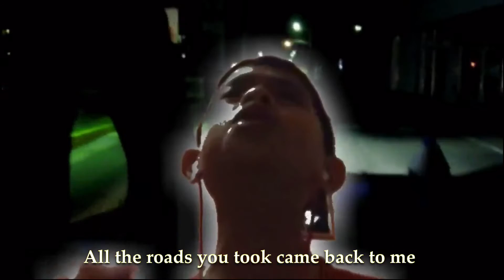Maps Maroon 5 with Lyrics Cover by Lj Rosales